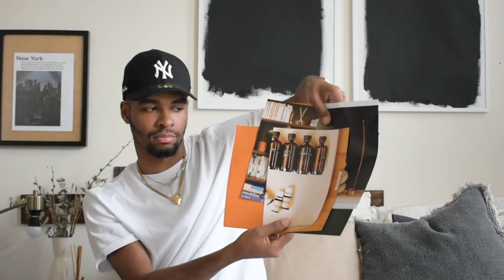Why are drivers in NYC so impatient! Out Of Your Comfort Zone Podcast w/ Jerome Parker Ep.3 S.6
I really do love creating Men’s Fashion Content that can be relatable to anyone wanting to expand or start a wardrobe.